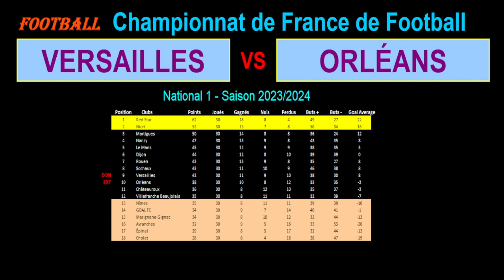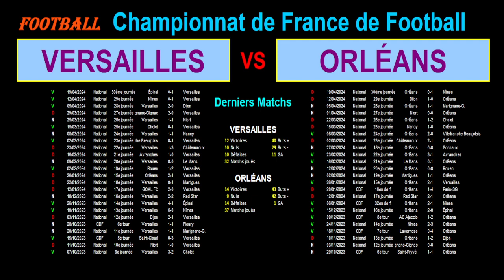VERSAILLES - ORLEANS : match de football de la 31ème journée de National 1 - Saison 2023/2024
Je vous présente le match de football du 26/04/2024 et de la 31ème journée du championnat de France de National 1 de 2023/2024 : Versailles contre Orléans.

Versailles est 9ème de National 1 avec 42 points tandis que Orléans est 10ème de National 1 avec 38 points.